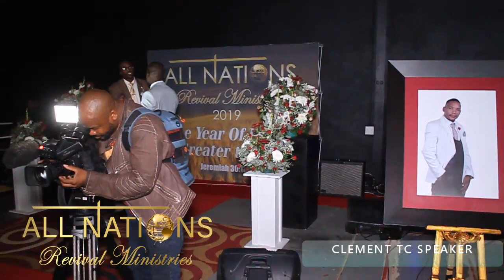Clement TC Speaker at Neyi Zimu's memorial service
Clement TC Speaker paying tribute to Neyi Zimu